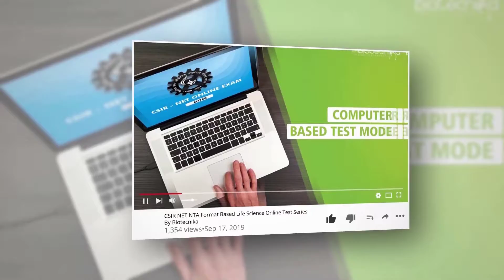Mutant Bacterial Enzyme Discovered That Can Degrade Plastics In Hours!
Scientists have developed a mutant bacterial enzyme that breaks down plastic bottles for recycling in hours.